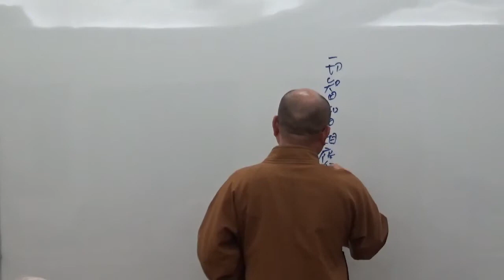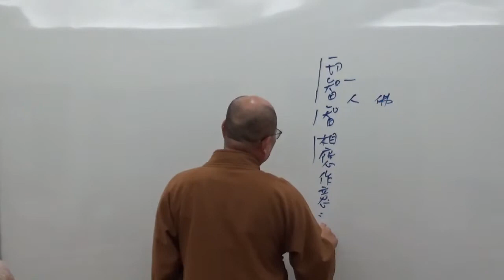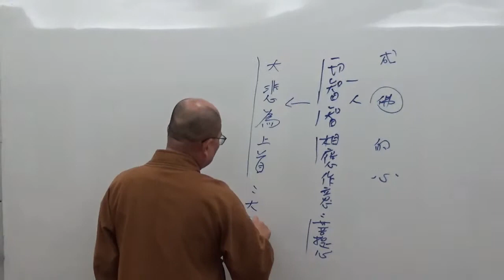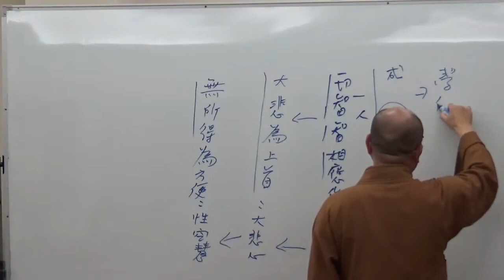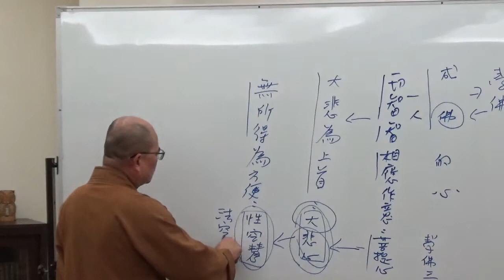成佛之道 072-1~如正法師